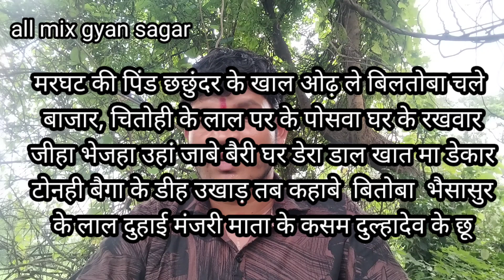शत्रु के ऊपर मसान लगा कर मारण//मुर्गे से प्रयोग//motivational //spich //tantra mantra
यह सिर्फ जानकारी के लिए

                   ।।।धन्यवाद।।।।

sajested teg...
gramin mantra,
veer sadhna

chhattisgarhi mantra,